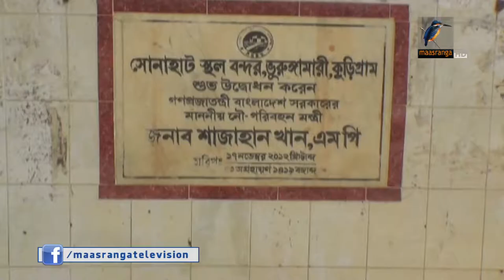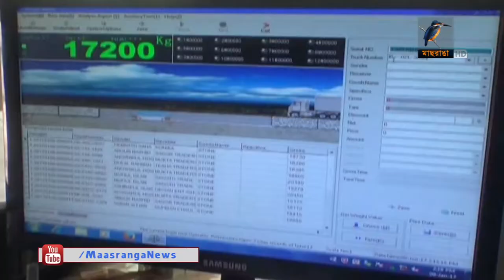চার বছরেও চালু হয়নি সোনাহাটের ইমিগ্রেশন ব্যবস্থা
চার বছর পেরিয়ে গেলেও চালু হয়নি দেশের ১৮তম স্থলবন্দর সোনাহাটের ইমিগ্রেশন ব্যবস্থা। এতে ব্যহত হচ্ছে বন্দরের আমদানি-রপ্তানি কার্যক্রম। ভারতে যেতেও নানা ভোগান্তির শিকার হচ্ছেন ব্যবসায়ীরা।